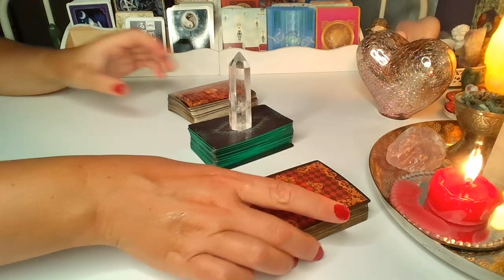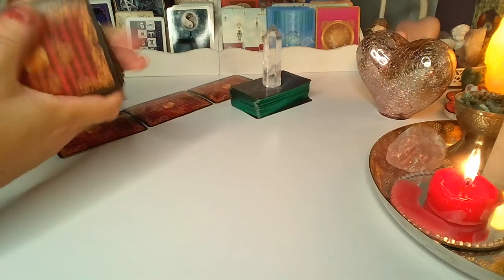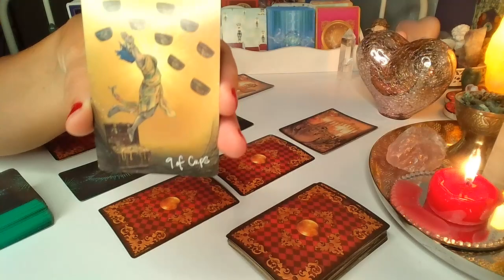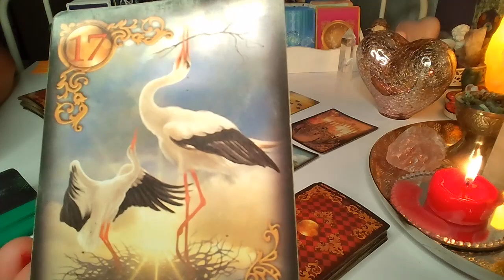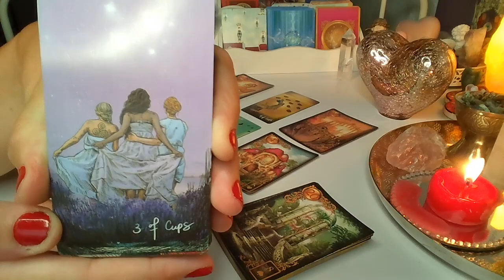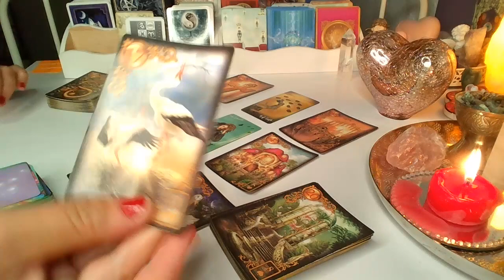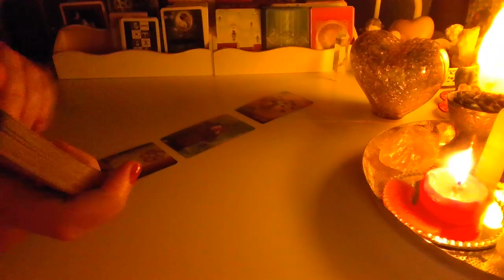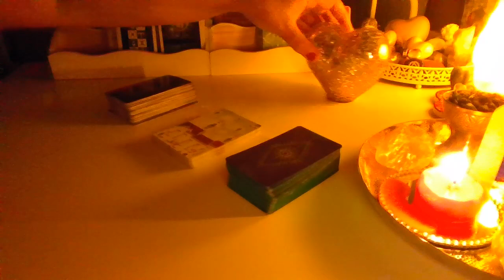LUSTRO DLA ZAKOCHANYCH ❤️ 2x3 karty LENORMANDA + 3 karty TAROTA ❤️ wrozby porady magia ❤️